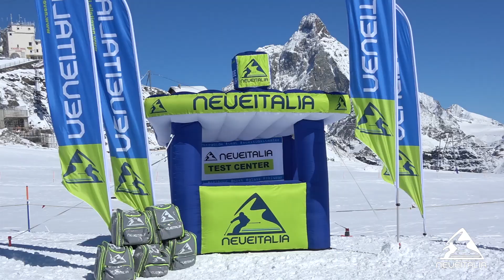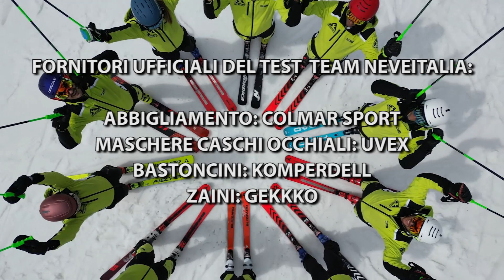Tecnica Mach 1 LV 115 W - NeveItalia - Ski Test - 2023/2024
Abbiamo chiesto alle sciatrici che cosa cercano in uno scarpone ad alte prestazioni, abbiamo fatto tesoro dei loro feedback e utilizzato le indicazioni ricevute per sviluppare il Mach1 LV Pro W..